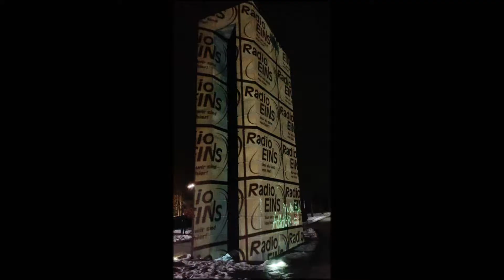Lichtimpressionen KC 2021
Ein umfassender Rundgang zu den schönsten Projekten im Februar 2021 in der mittelalterlichen Lucas-Cranach-Stadt Kronach. Ein gelungener Ersatz für das coronabedingt entfallene Event "Kronach leuchtet". Freuen Sie sich an den gelungenen und innovativen Ideen der Künstler!